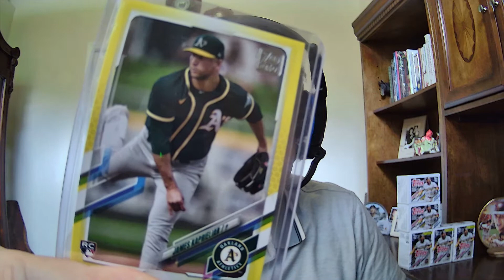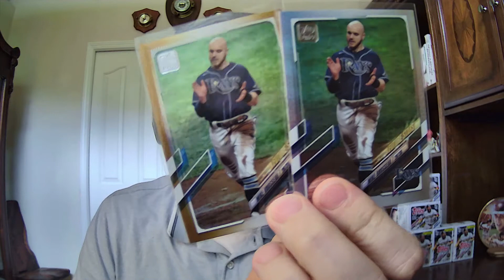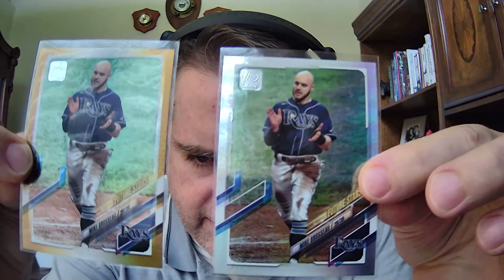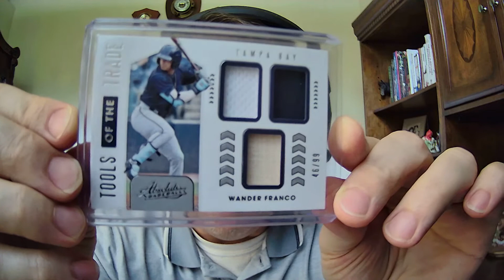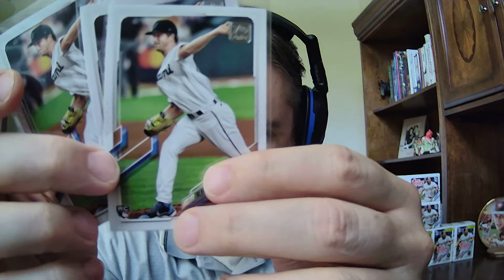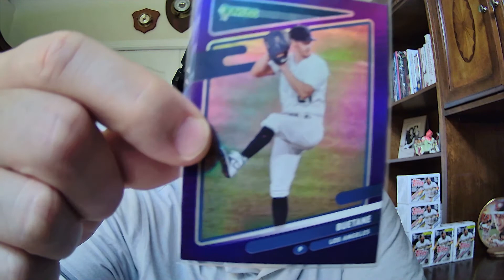Talking Baseball S1 e85 @Ryebread0844 7 5 2021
Rays win. All-Star Mike Z. East West battle rages on. Tigers young pitchers are coming around. Boston visits LA.